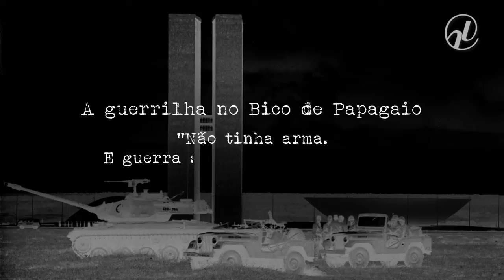Capiberibe: entrar na luta armada foi a única alternativa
Em entrevista para a série Memórias do Golpe, produzida pela Agência Senado, o senador João Capiberibe (PSB-AP) revela por que decidiu entrar na luta armada para combater a ditadura. O senador relembra os momentos de tortura que sofreu na prisão — "aí começa o inferno" — e diz que escapou de "desaparecer" durante o regime militar.